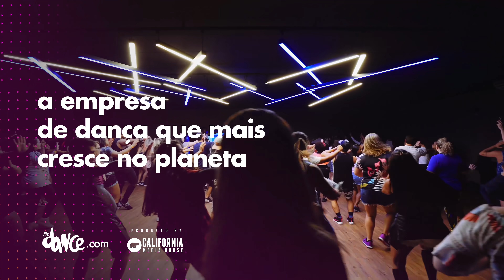Nega Chegando - O Boy da Seresta e Menor Nico | FitDance (Coreografia) | Dance Video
Coreografia com refrão baseado nos passos do clipe.
Elenco do vídeo: @mestrezig , @d_astral , @_naidarlen